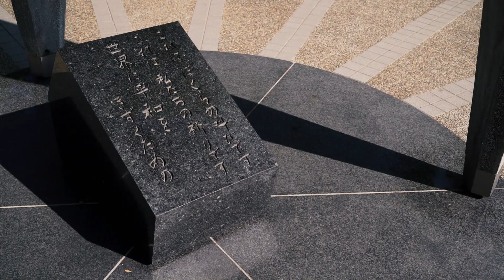Hiroshima aujourd'hui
Le 6 août 1945, les États-Unis larguaient une bombe atomique sur Hiroshima, faisant des milliers de morts. L’événement a joué un rôle déterminant dans la fin de la Deuxième Guerre mondiale. Il a aussi laissé des traces indélébiles sur les habitants et leurs familles, qui continuent d’espérer un avenir meilleur, sans armes nucléaires.

Dans ses Carnets de Tokyo, Guy D'Aoust s’est rendu sur ces lieux chargés d’histoire.